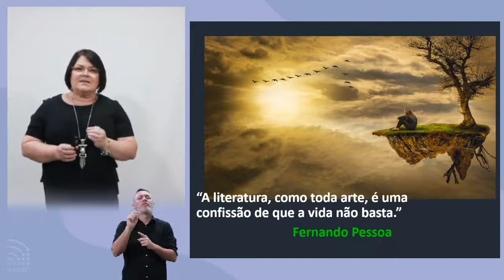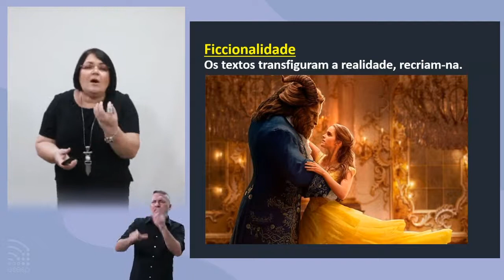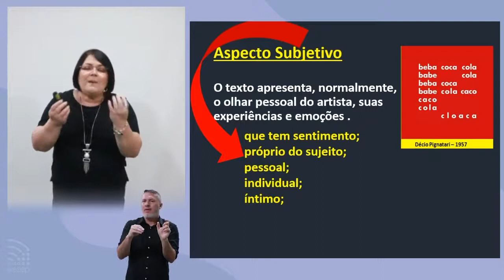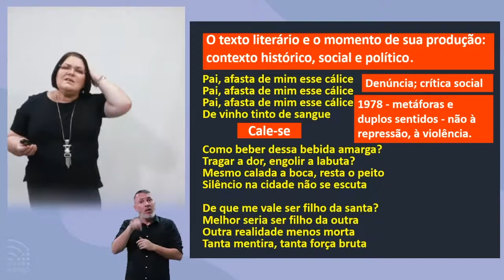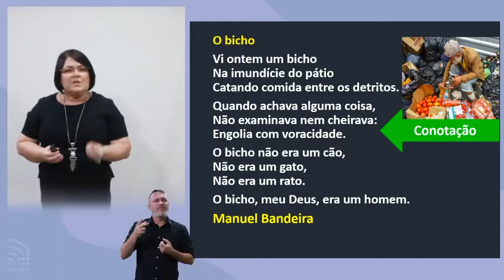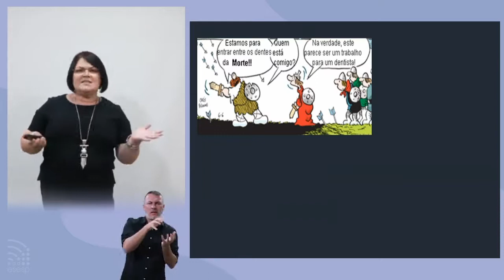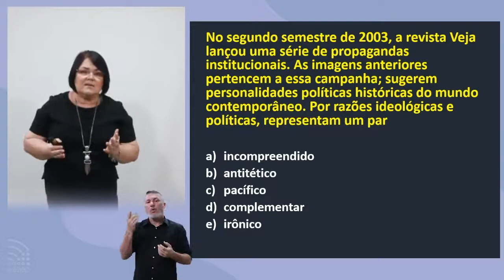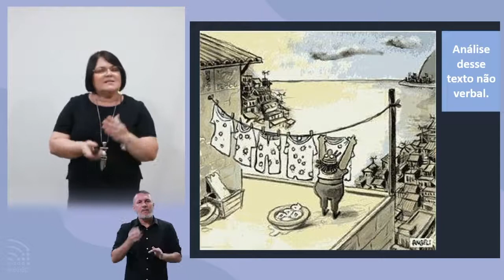Literatura - Aplicabilidade, reconhecimento e contextualização da linguagem literária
Nesta aula, a professora Gina Maciel irá explicar sobre os estudos das características do texto literário e não literário; análise de elementos conotativos em oposição aos elementos referenciais; identificação de recursos expressivos: ironia, antítese, metáfora.